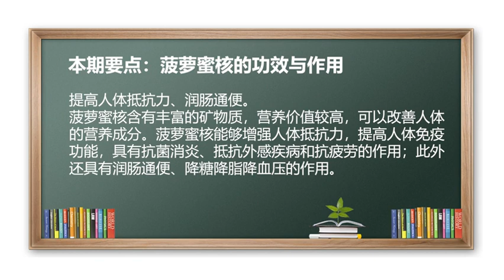菠萝蜜 养生 健康 食疗 菠萝蜜核的功效与作用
提高人体抵抗力、润肠通便。
菠萝蜜核含有丰富的矿物质，营养价值较高，可以改善人体的营养成分。菠萝蜜核能够增强人体抵抗力，提高人体免疫功能，具有抗菌消炎、抵抗外感疾病和抗疲劳的作用；此外，还具有润肠通便、降糖降脂降血压的作用。